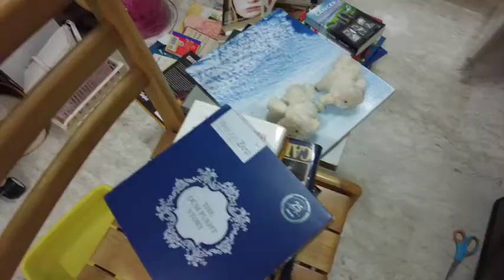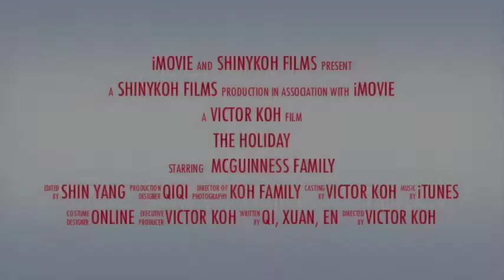Unwanted mass is amazing. SpringCleaning, Un-cluttering. 打扫 | Shinykoh vlog | Singapore | 2021_11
When me and the family cannot travel to anywhere during the holidays, we need to find something to occupy ourselves.  So, we started off with something meaningful like keeping our house clean and tidy again.